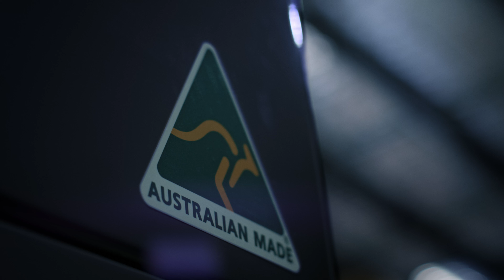Volvo Trucks - New Australian Made Volvo FH16